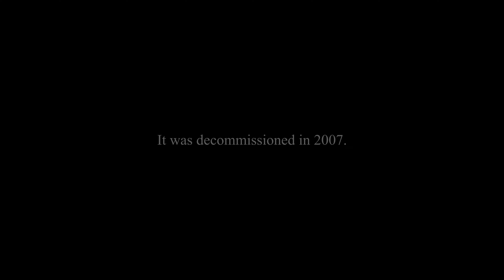Viggen 2 | Blender short film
Demonstration of  Viggen 2's capabilities

Made in Blender and rendered with Cycles